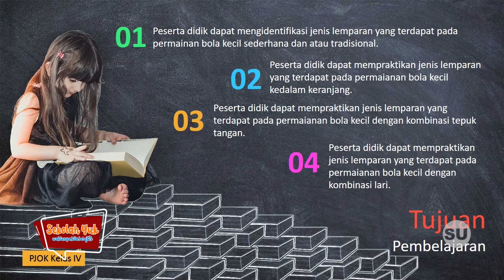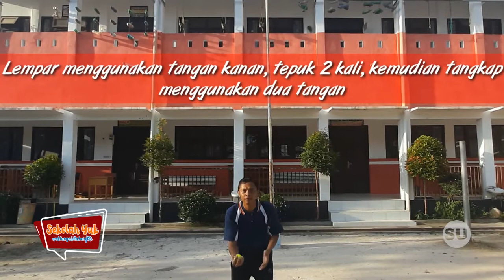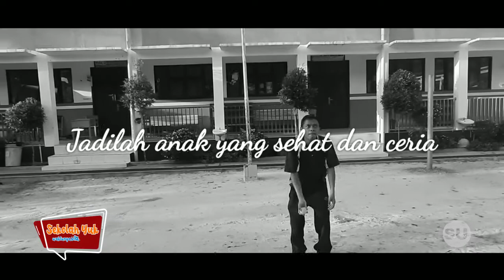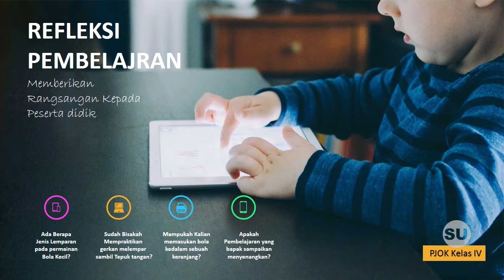Kelas 4 - Variasi Gerak Dasar Pada Permainan Bola Kecil